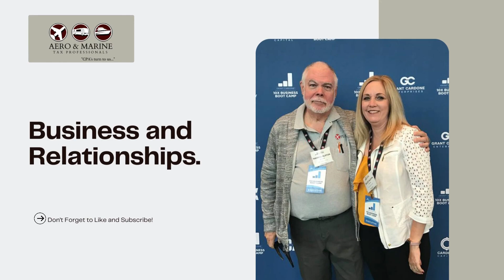Business and Relationships: Part 4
Tom and Jullie Alston are the founders of Aero & Marine Tax Professionals. They have decided to create a Business and Relationship Series for February in honor of Valentine's Day!

In Part 4 they talk about their favorite client memories as well as their favorite part about working with each other!!